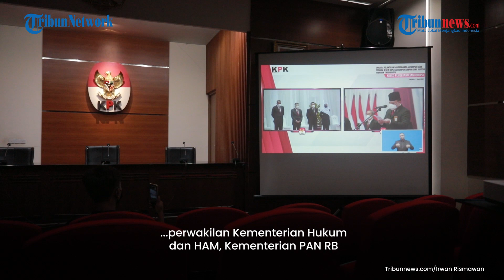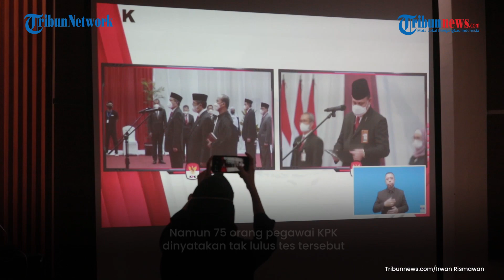Pegawai KPK Lulus TWK Resmi Dilantik Menjadi ASN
Ketua Komisi Pemberantasan Korupsi (KPK) Firli Bahuri resmi melantik 1.271 pegawai KPK menjadi Aparatur Sipil Negara (ASN) di Gedung Merah Putih KPK, Kuningan, Jakarta Selatan, Selasa (1/6/2021).

Pelantikan diikuti oleh Sekjen KPK Cahya Hardianto Harefa dan Deputi Pencegahan KPK Pahal Nainggolan.

Mereka berdua secara simbolis mengucap sumpah jabatan yang dipimpin oleh Ketua KPK Firli Bahuri.